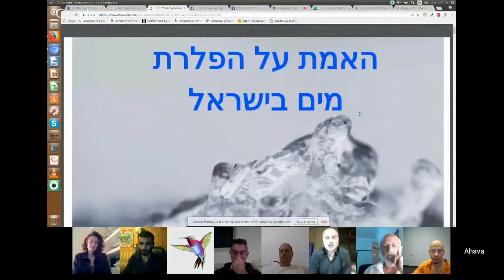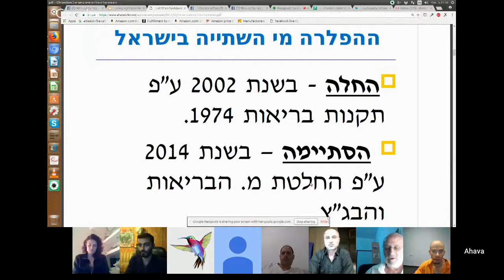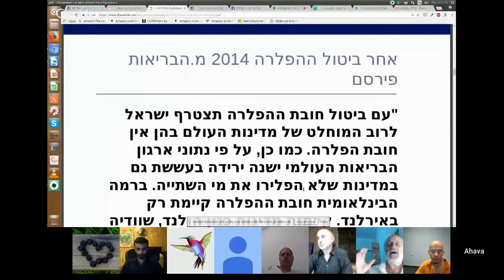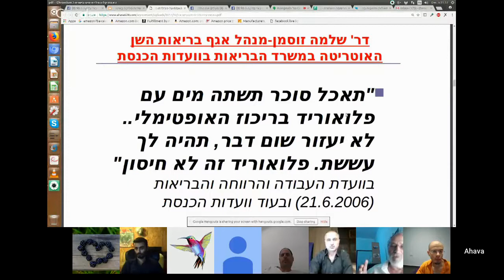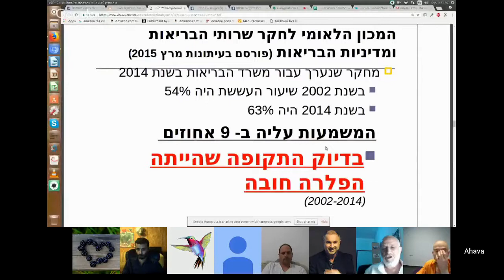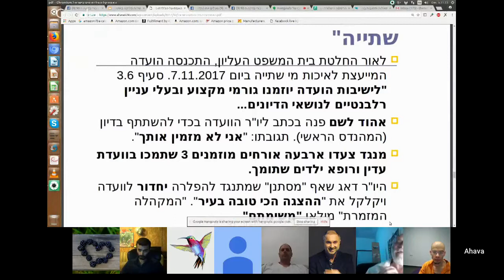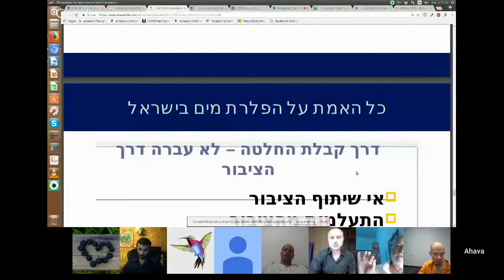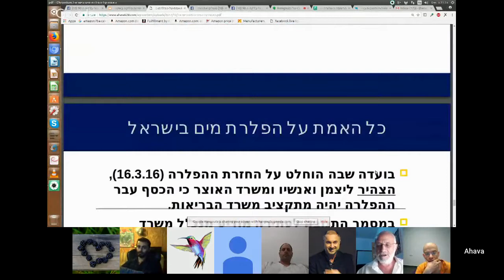דיון נגד החזרת ההפלרה למי השתיה שלנו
דיון בנושא החזרת ההפלרה למי השתיה
משתתפים: גיא ג'אנה, אורלי כהן ~ קול העם - התנועה לדמוקרטיה ישירה.
שי דנון ~ מעלים את התדר.
ד"ר דניאל מישורי ~ חבר סגל בבית הספר ללימודי הסביבה ע”ש פורטר ובחוג לגיאוגרפיה וסביבת האדם באונ' ת"א.
אהוד לשם ~ מהנדס הנדסה כימית והנדסת מים ומגיש חוות דעת בעתירה נגד הפלרה לבג"ץ.
חברת הכנסת יעל כהן פארן.
מלודי דקל ~ יזמית.
מייקל רפאל ~ יו"ר פעולה ירוקה.
אמיר אהרון ~ פעיל חברתי מוביל בתחומי הסביבה.
יעקב גורמן ~ יו"ר עמותת איזון חוזר להפצת השכלה בריאותית בישראל.

זוהי הדקה ה 90 - אל תתנו להרעיל את המים שלנו עבור בצע כסף!
תקציר מדיון שנערך ב-07/12/17